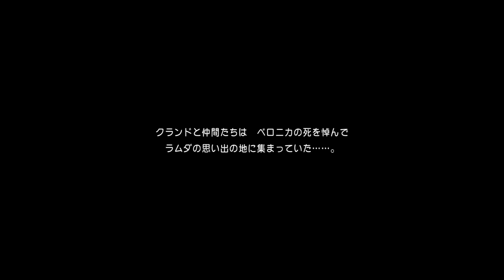DAS ENDE IST DER ANFANG ♦ Das Fest des Friedens ♦ Let´s Play Dragon Quest XI 「PS4」 #119 [deutsch]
♦ Dragon Quest XI: Echoes of an Elusive Age 「ドラゴンクエストXI 過ぎ去りし時を求めて」
[Der lang erwartete elfte Teil der populären Dragon Quest-Reihe von Square Enix]

Euch erwartet in Folge 119: Das Fest des Friedens

Nach dem Sieg über den bösen König Urunoga treffen sich unsere Helden am Grab von Veronika wieder, um an ihrer Seite den zurückgewonnenen Frieden zu feiern. Zurück in Ramuda gehen die Feierlichkeiten in die Vollen, sodass wir uns dort in das Getümmel stürzen. Wir vertiefen uns in Gespräche mit den freundlichen Bewohnern sowie mit unseren Kameraden und erkennen bald, dass uns das Schicksal in das nächste Abenteuer führt.